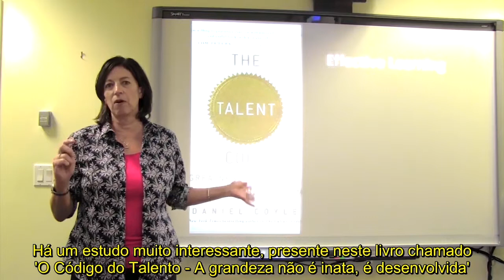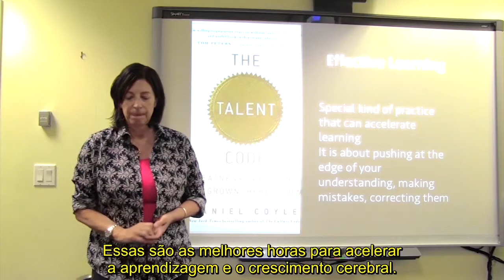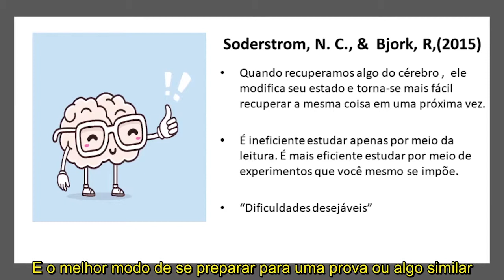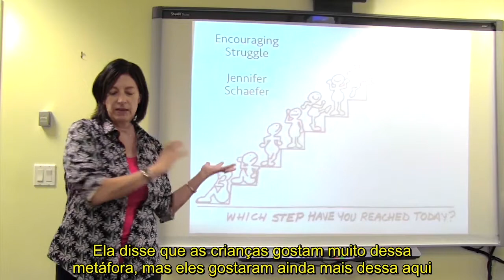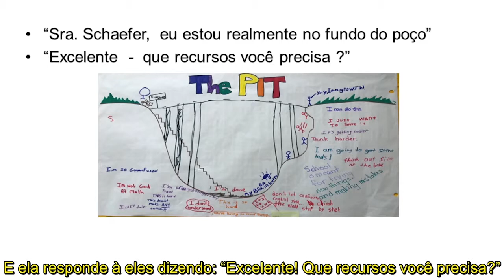Benefícios do esforço (com Jo Boaler) - Seminário de Mentalidades Matemáticas 2018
A teoria do Poço de Aprendizagem confirma: o esforço impulsiona os estudos. Confira a explicação da professora Jo Boaler sobre como o esforço traz motivação e faz o cérebro crescer. Ela também fala sobre o uso das dificuldades a favor da aprendizagem.

Jo Boaler é professora de Matemática da Universidade de Stanford e cofundadora da plataforma Youcubed. Ela esteve presente no Seminário Mentalidades Matemáticas, realizado em 2018 pelo Itaú Social em parceria com o Instituto Sidarta e Fundação Lemann. O evento reuniu profissionais da educação com o objetivo de divulgar a metodologia Mentalidades Matemáticas e fazer dois lançamentos: da versão brasileira plataforma Youcubed, e do livro "Mentalidades Matemáticas na Sala de Aula - Ensino Fundamental," de Jo Boaler, Jen Munson e Cathy Williams.